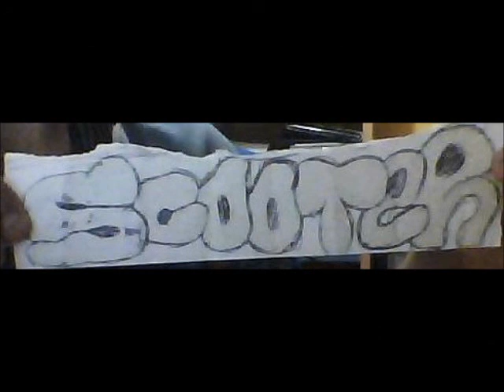scooter tamarit fuck yeah